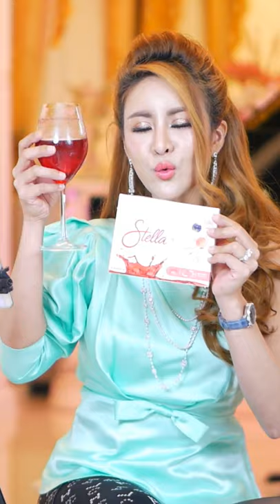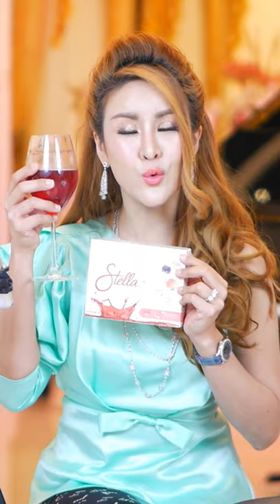คน 3 ประเภทที่จะสำเร็จง่ายๆ ด้วยกฎแรงดึงดูด! | ครูรุ้ง พิมพ์ภัทรา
คน 3 ประเภทที่จะสำเร็จง่ายๆ ด้วยกฎแรงดึงดูด!